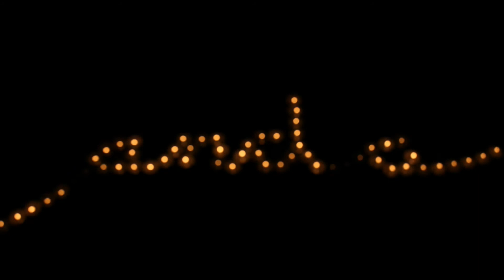MX and a lbs 2013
Fijne kerst en een mooi Nieuwjaar
Iskander & Liesbeth